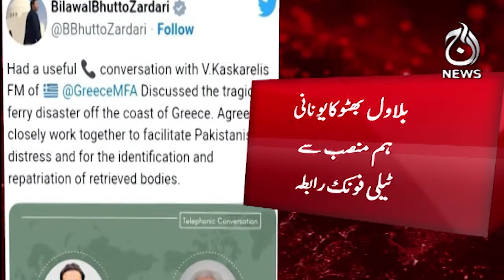Bilawal Bhutto's telephonic contact with his Greek counterpart on Greek boat tragedy - Aaj News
Bilawal Bhutto's telephonic contact with his Greek counterpart on Greek boat tragedy - 21 June 2023 - Aaj News

Spot Light With Munizae Jahangir:
shorturl.at/gwFU6